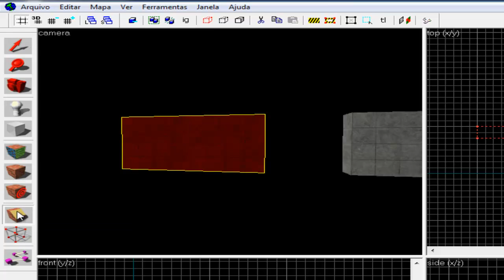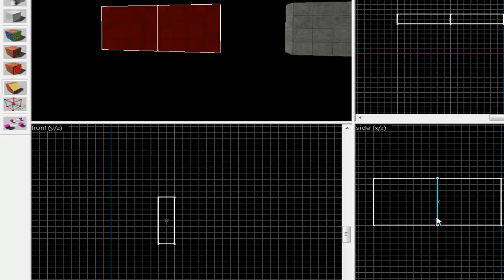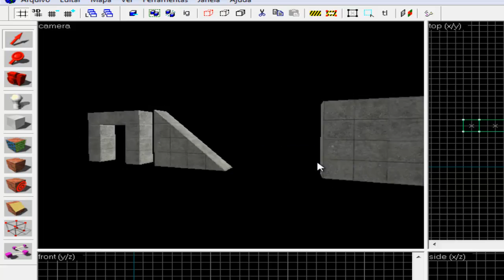[Hammer 3.x] Clipping Tool (Ferramenta de Recorte)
Tutorial criado por kozeN !
Tutorial sobre recorte de brushs com a ferramenta clipping tool